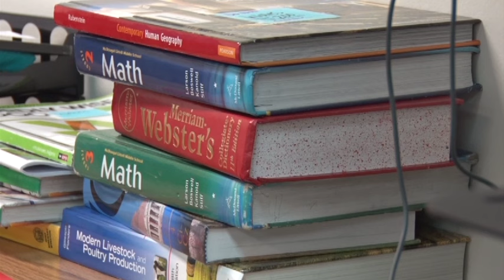Grant Awards Alternative Seating to a Brainerd High School Classroom